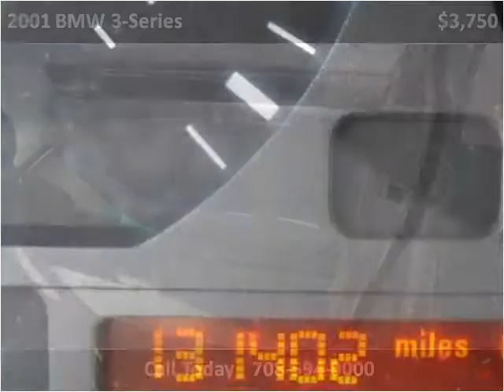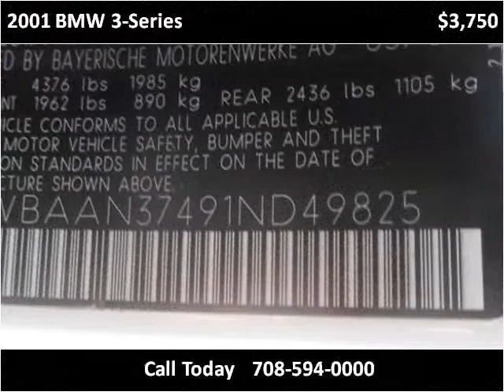2001 BMW 3-Series Used Cars Bridgeview IL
This 2001 BMW 3-Series is available from Midway Autohaus.